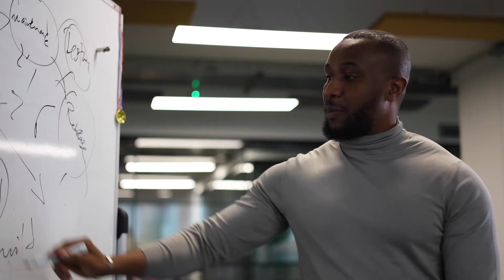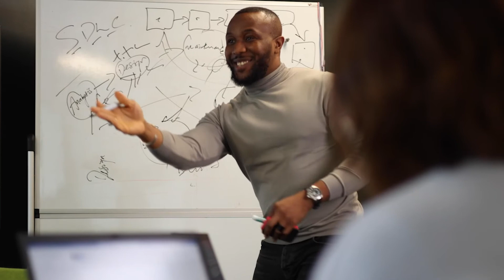Become a Graduate Data Product Consultant - paid to train & no experience required